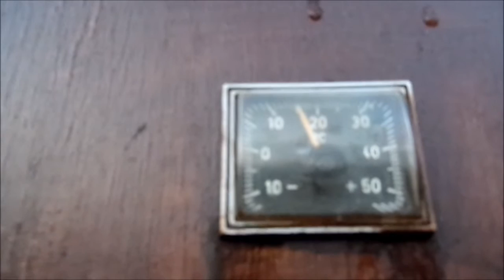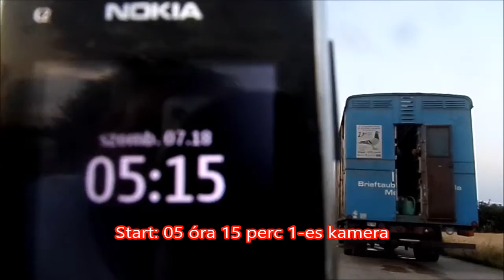Prága 2015 . 07 .15.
Feleresztés:    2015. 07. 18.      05 óra 15 perc